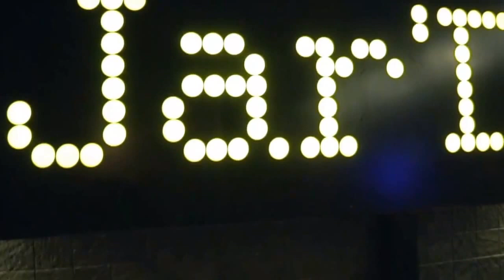Jar'D Mannequin Challenge